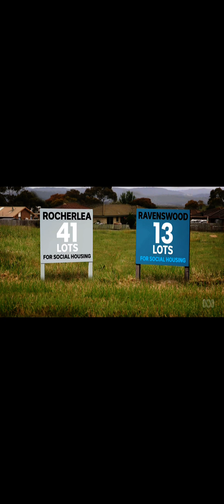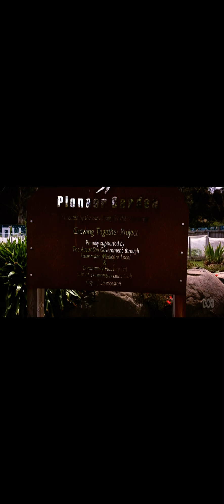ABC News Tasmania - Ravenswood Community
CHL was featured in ABC News Tasmania's report of the Ravenswood Community and the potential use of vacant blocks in the area to better support locals.

Watch the coverage now.